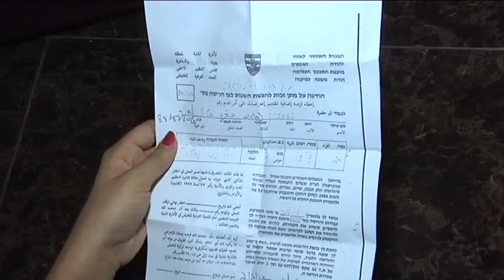رام الله: بيتان ومسجد في مخيم الجلزون مهددٌ بالهدم غدًا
وطن للأنباء -- فرح زحالقة: مازالت عائلة باجس نخلة تنتظر بقلق شديد، في شهر رمضان المبارك،  تنفيذ قرار سلطة الاحتلال بهدم بيتها في مخيم الجلزون (شمال رام الله)، غدًا الأحد.

وقالت زوجة الأسير باجس نخلة، نعمة نخلة لــ وطن للأنباء، إن العائلة تسلمت إخطارًا بهدم بيتها، الثلاثاء الماضي، بحجة عدم الترخيص، مضيفةً "لكننا نعلم أن حجة هدم البيت هي أن زوجي من حركة حماس".

وأضافت: نعيش في هذا البيت الذي بنيناه منذ 10 سنوات، بقلق دائم، فقوات الاحتلال تعتقل حينًا زوجي وحينًا آخر أحد أبنائي، زوجي يتم اعتقاله مرة ومرة ابنائي، فابني معروف معتقل منذ سنة دون محاكمة، أما فارس، فاعتقل أربع سنوات، حيث أفرج عنه عام 2011.

وأكدت نعمة، "لم نخرج من البيت ولن نخرج منه.. نحن متوكلون على الله تعالى في كل شيء".
يشار إلى أن مسجدًا يقع مقابل بيت الأسير نخلة، مهدد بالهدم أيضًا، غدًا، وتعتقد نعمة أن السبب عائد إلى إسهام زوجها الأسير في بنائه.

وعلى بعد بضعة أمتار من بيت الأسير نخلة، لم تسلم عائلة دغيش أيضًا، من قرار الهدم، حيث تسلمّت إخطارًا بهدم بيتها الذي سكنته منذ تسعة شهور، بحجة عدم الترخيص.

وقال صاحب المنزل أحمد ادغيش لــ وطن للأنباء: تسلمنا إخطارًا بهدم البيت بحجة عدم الترخيص، ولأننا في منطقة (سي) لكننا نعلم أنها ليست كذلك، علمًا أن أغلب البيوت هنا من دون ترخيص.